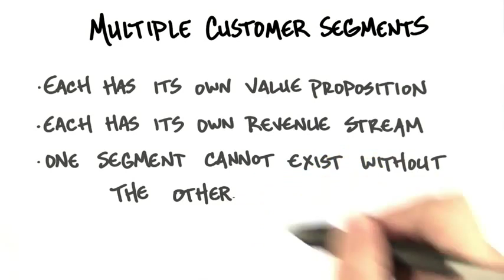B4 17 Multiple Customer Segments